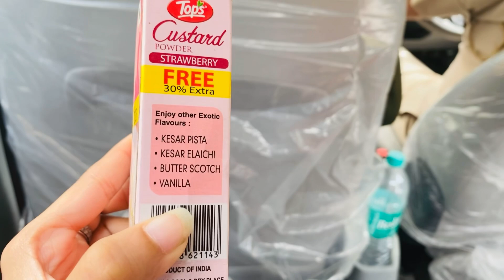Nishant itna careless ku hai🤷‍♀️// sare galat kam krta hai